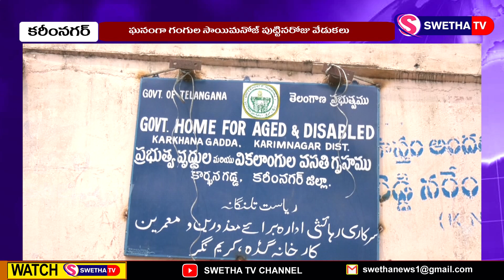ఘనంగా గంగుల సాయి మనోజ్ పుట్టిన రోజు వేడుకలు...SWETHA NEWS – 18.04.2023